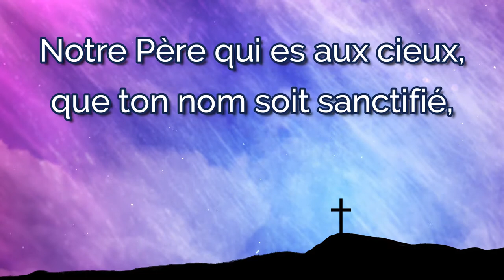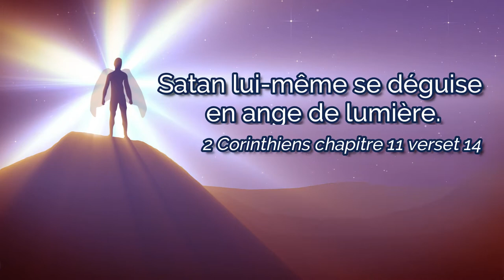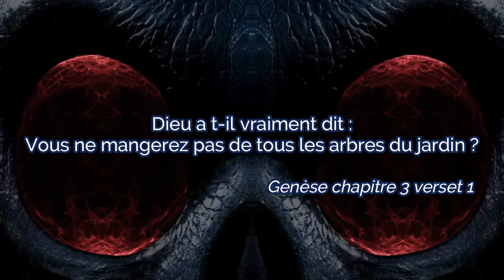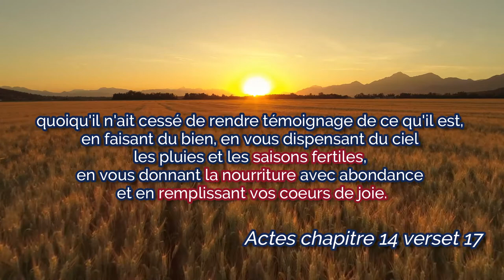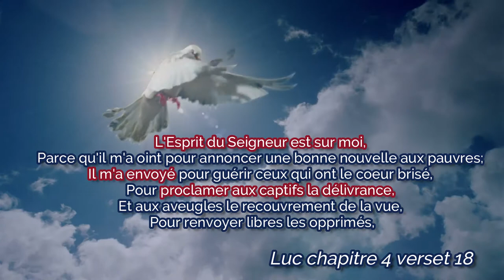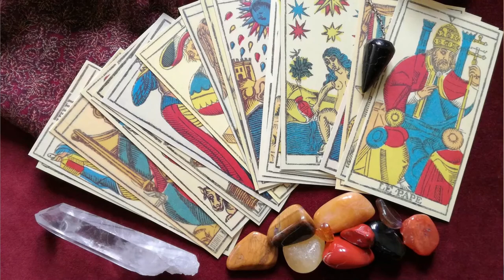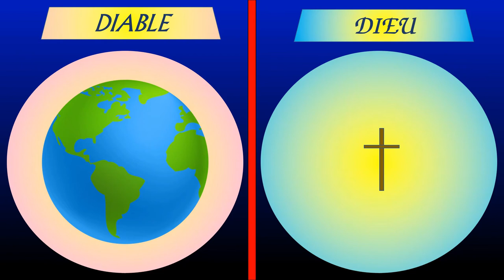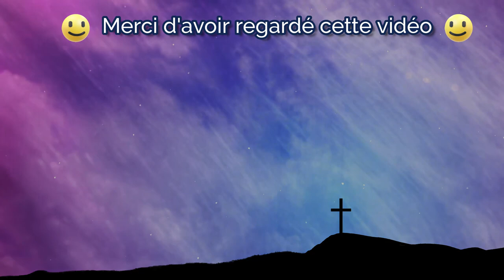POURQUOI LA BIBLE INTERDIT L'ESOTERISME, LA VOYANCE, LA MÉDIUMNITÉ, LA MAGIE... ?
Parlons de l'interdit de la Bible concernant la voyance, la médiumnité, l'esoterisme, la divination, la magie...

Deutéronome chapitre 18 versets 10 à 14 :
"Qu'on ne trouve chez toi :
- personne qui fasse passer son fils ou sa fille par le feu,
- personne qui exerce le métier de devin, d'astrologue, d'augure, de magicien,
d'enchanteur,
- personne qui consulte ceux qui évoquent les esprits ou disent la bonne aventure,
- personne qui interroge les morts.
Car quiconque fait ces choses est en abomination à l'Eternel; et c'est à cause de ces abominations que l'Eternel, ton Dieu, va chasser ces nations devant toi.
Tu seras entièrement à l'Eternel, ton Dieu. Car ces nations que tu chasseras écoutent les astrologues et les devins; mais à toi, l'Eternel, ton Dieu, ne le permet pas."